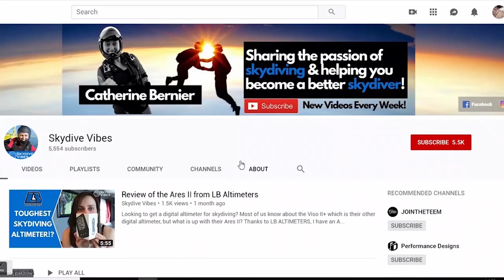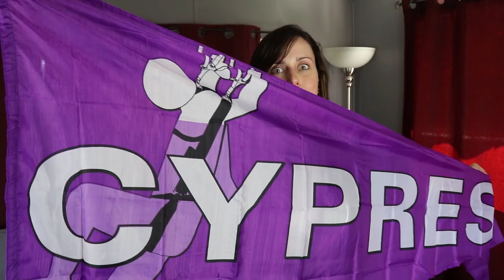Do you know your AAD well enough? - 5 best practices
An AAD cuts the reserve container closing loop if the skydiver is exceeding a set speed at a set altitude. But for this device to work as intended, you need to understand how it works and what are the different settings.

In this video, I go over 5 best practices for the use of your AAD to keep you safer in the sky!

Leave a comment 👇👇: Are you using your AAD data? Do you look at it or simply know how to get it?